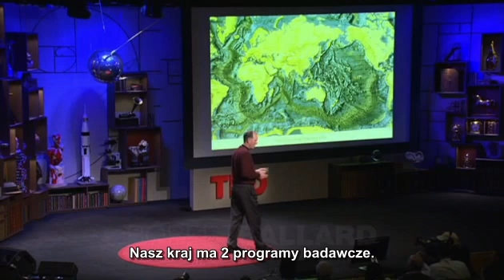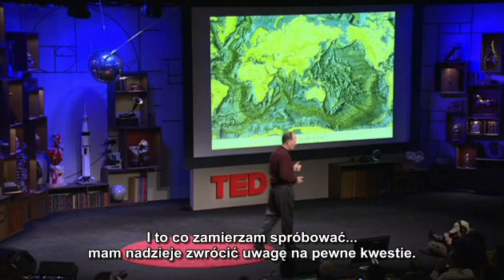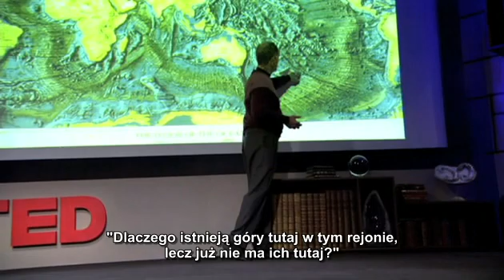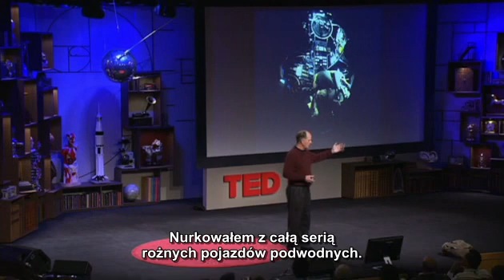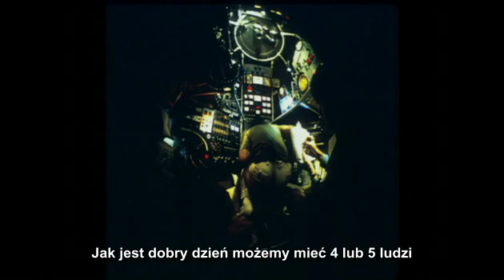Robert Ballard - Ukryte skarby oceanów 1/2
Światowej sławy odkrywca i badacz oceanów, Robert Ballard, zabierze nas w podroż w podmorskie głębiny, gdzie on i jego zespół poszukują ukrytych skarbów oceanów, nowych niezwykłych form życia, zasobów naturalnych i zjawisk przyrodniczych.